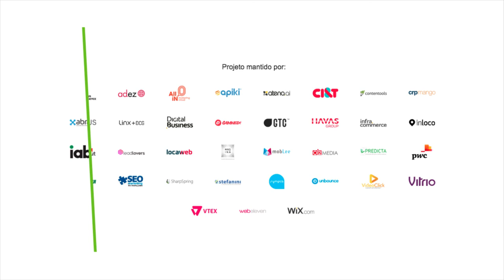Os desafios e as mudanças do mercado de e-commerce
Alfredo, da Loja Integrada, fala sobre o  desafio de manter o lado inovador nos processos e serviços da empresa, após a fusão com a Vtex e continuar atendendo os clientes com eficiência. Ele também comenta sobre as mudanças do mercado de e-commerce.

COMPARTILHE CONHECIMENTO. ;)